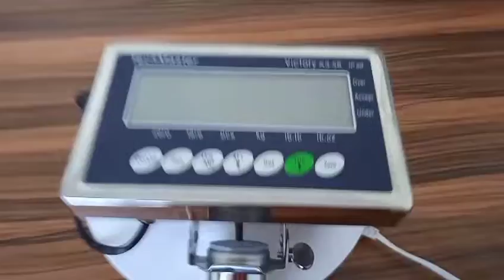WEIGHI A3-SB Waterproof Weighing Indicator with three backlight,IP68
WEIGHI A3-SB stainless steel Waterproof Weighing Indicator with three backlight,IP68